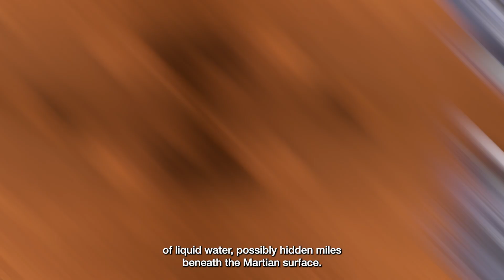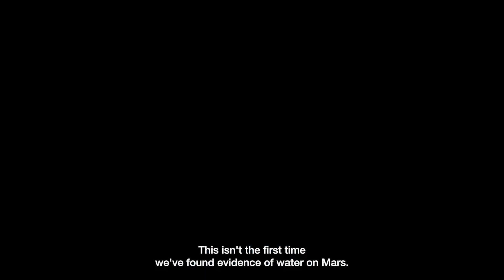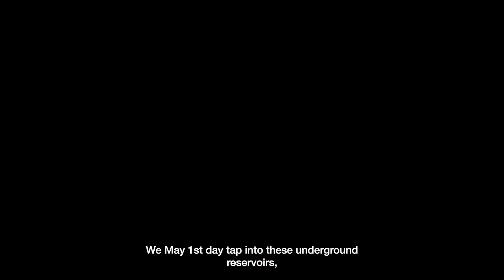Liquid Water Found on Mars: What It Means for Future Exploration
The discovery of liquid water on Mars has sparked immense excitement and curiosity among scientists and space enthusiasts alike. This breakthrough finding could revolutionize our understanding of the Red Planet, providing critical clues about its potential to support life, both past and present. The presence of water opens up new possibilities for future exploration missions, including the prospect of establishing human colonies and utilizing Martian resources to sustain long-term stays. In this article, we delve into the significance of this discovery, its implications for astrobiology, and how it could shape the future of space exploration.